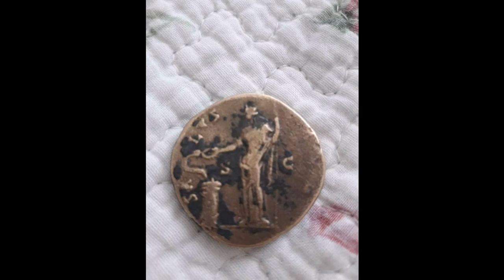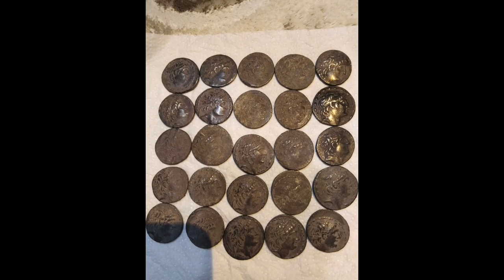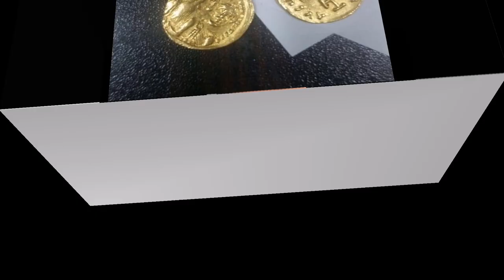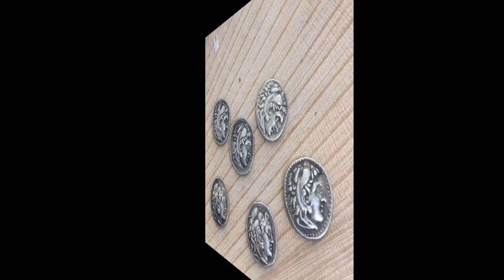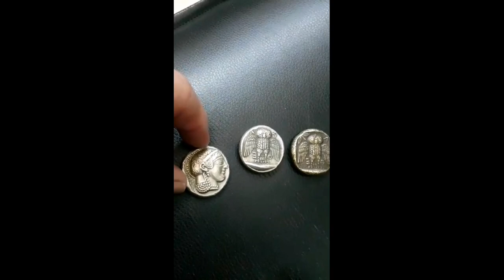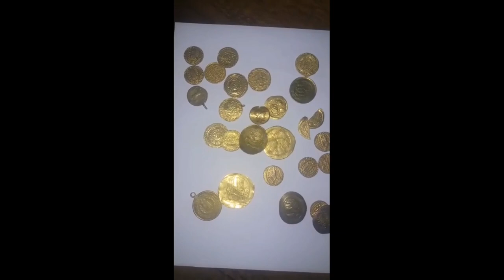Dedektör ile Toplanan en değerli tarihi paralar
Define ilgili bütün bilgiler bulabilirsiniz video larda bütün bilgiler vardır açılmış yerler define gören Dedoktor de En Pahali paralar bulabilirsiniz